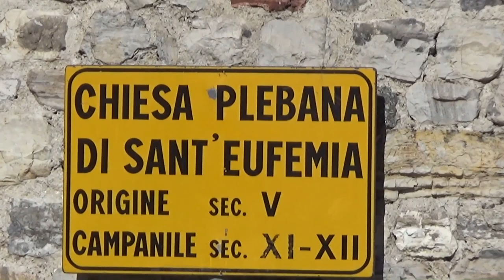Chiesa di Sant'Eufemia, Erba, Como, Lombardy, Italy, Europe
The Romanesque church of St. Euphemia of Incino d'Erba is one of the oldest churches plebeian Larian Triangle, the province of Como and the Archdiocese of Milan. The parish of Incino is one of the largest and most ancient churches in the area (in 1285 they were awarded the well 61 churches), the church is located on the ancient road network that connected Aquileia Brescia, Bergamo, Como and also mentioned in Ivrea Tavola Peutingeriana. Incino is mentioned by Pliny the Younger as Licini forum. The church is dedicated to St. Euphemia of Chalcedon, a saint particularly dear to the followers of the Three-Chapter Controversy because the Council of Chalcedon, which was heavily influenced by the schismatics, had done right in the basilica dedicated to this saint. The bishop of Como Agrippino played a particularly active role in the spread of tricapitolino believe and worship the holy, and the dedication of the church of Grass is traced back to this period and these events together with other dedications of the basilica of St. Eufemia in Grado, the church of Santa Eufemia Como (now the church of San Fedele), the basilica of St. Euphemia on the island Comacina, one of Oggiono, Teglio and that of the Castle of Musso. It is likely that, given the presence of older structures, the churches of Como, and the Island of Incino worship is older and goes back directly to SANT'ABBONDIO that the Council of Chalcedon had a starring role. The original construction of the church dates back to the mid-fifth century. In the following centuries it has undergone several expansions and renovations, especially the interior, the latest being in 1574. This work, although sometimes heavy, not canceled altogether primitive physiognomy. The building with masonry pilasters, is rectangular with a single nave with an apse ceiling trusses. The semicircular apse is the oldest part of the church, in its outer wall are still discernible the old windows of the early Christian era clogged at later dates. The building initially with the rearmost front was extended in the sixteenth century in his front until it is close to the bell tower. The campaign of archaeological excavations conducted in 1994 under the direction of professor Sauro Gelichi University of Pisa and Dr. Isabella Noble Museum of Como, has allowed the recovery of the old system of early medieval baptistery dedicated to Saint John the Baptist, as documented by historical sources. Baptistery stood in front of the church, was a square with a square apse added to the east later and center the circular baptismal font, built over another older form of the same. The imposing bell tower 32.7 meters covering a large part of the entrance façade, was built in the eleventh century with commitment of materials taken from Roman times and has three overlapping orders of single-light, mullioned windows with columns variously ornate and initially was detached from the construction of the church. In medieval times it doubled as a watchtower and defense of the whole parish. At the same time it was built it was also excavated the crypt three apses that was placed under the church. The crypt and baptistery unsafe were demolished in the sixteenth century with the loss of dignity that provost passed in favor of the church of Santa Maria Rising in downtown Grass. In the southern part they huddled body building buildings dating more recent. Among the apse of the baptistry and the construction of the church they were found several graves attesting to the use of the cemetery. There are two testimonies figurative Romanesque: the sculptural fragment depicting Christ inserted above the door and within a valuable marble holy water font with human heads in relief, is engraved the date MCCXII (1212) and the letters PAMEF, the meaning of which is It was interpreted as: "Petrus Antonius me fecit. Inside, on the right, a chapel that was set up by the most important local family of Parravicini, preserves an ancient fresco of the Madonna reworked in the last century. In front of the chapel of the Madonna, there is a folksy late medieval fresco, depicting the Virgin and Child with Saints and patrons; To the sides of two paddles of the XVI century depicting "The Annunciation", the right and the "Virgin and Child with St. John the Baptist", left, of unknown authors. But the most notable work of great artistic value is a large wooden crucifix from the XVI century with painted figure of Christ, Giotto's style. In the boxes, placed in the four end points of the Cross and came to light only during the restoration of 1983, are portrayed: left Our Lady of Sorrows, dressed in black, on the right St. John, in high Christ the Redeemer pointing with his right hand SS Trinity and with his left hand holding the world in the cup bottom picker blood of Christ.